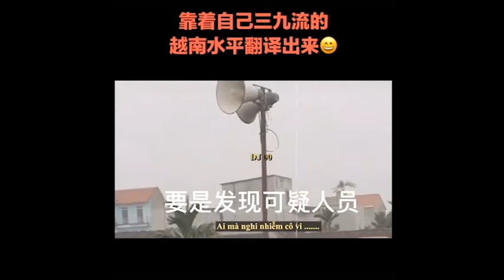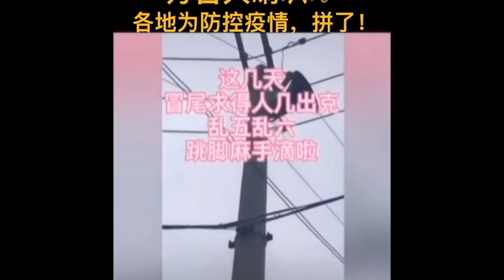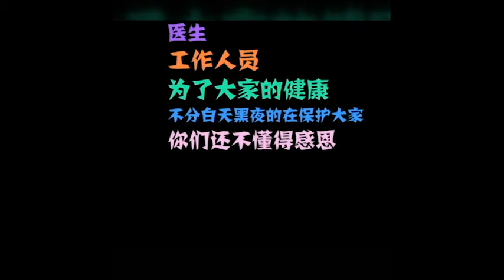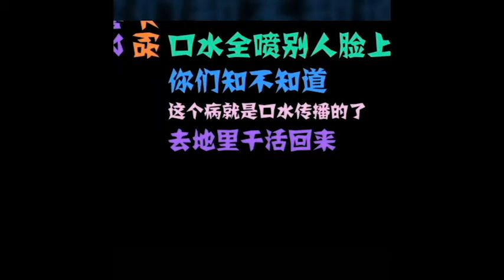各国的疫情宵禁喊话（中国各地，越南，印度广播）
越南，印度，中国各地的疫情广播看看你能听懂多少？
疫情期间看看各地各国是怎样用大广播喊话的。
很接地气的喊话，各地方言喊话，看看那些是你熟悉的。